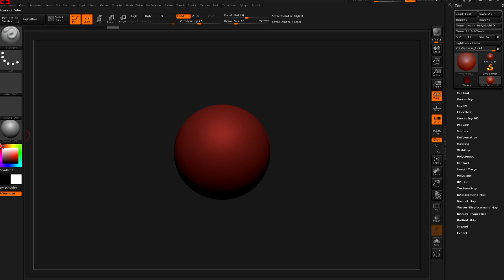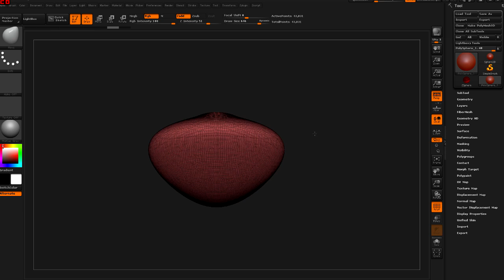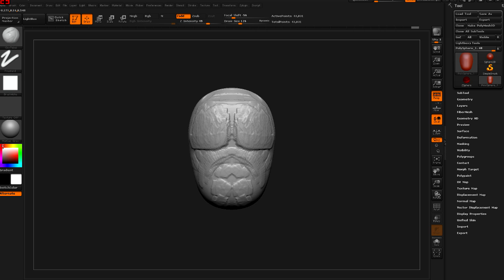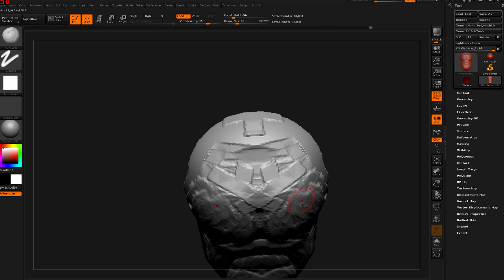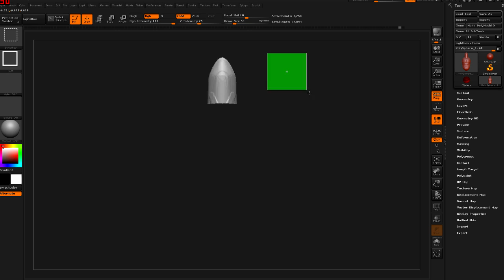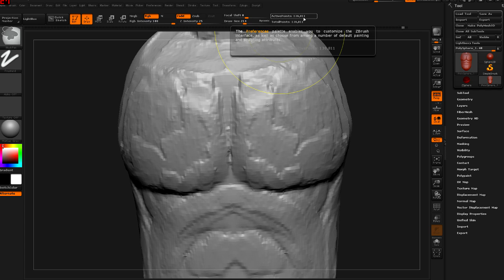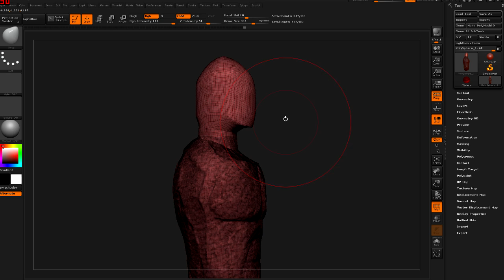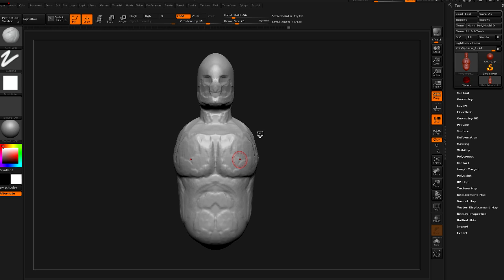Tutorial Zbrush en Español #3 | Esculpido básico